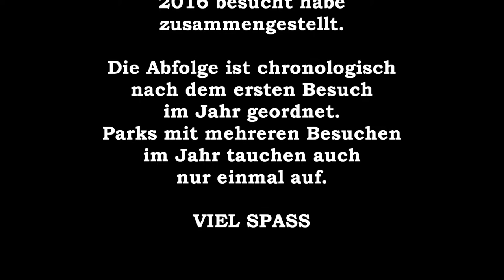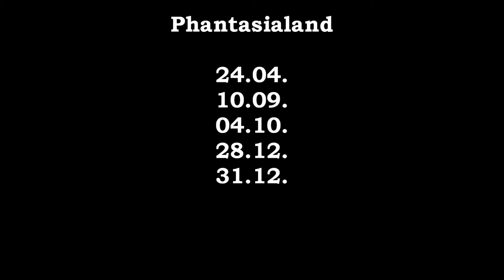Freizeitpark Touren 2016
nach einer langen Pause setze ich nun endlich meine Bilderserie "Freizeitpark Touren" auf diesem Kanal fort. In diesem Video gibt es Bilder aus allen Freizeitparks, die ich 2016 besucht habe, zu sehen. Das waren im Detail:
- Movie Park Germany
- Bobbejaanland
- Toverland
- Attractiepark Slagharen
- Avonturenpark Hellendoorn
- Phantasialand
- Hansa Park
- Walibi Holland
- Potts Park
- Zoo Safaripark Stukenbrock
- Kolmården
- Liseberg